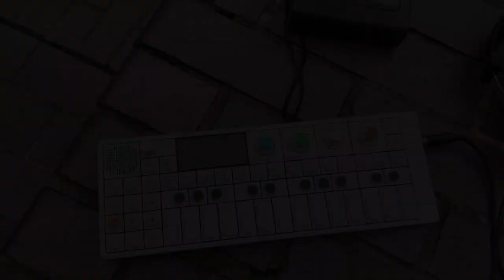BARBICAN (BY THE POOL) - OP-1 Location Recordings - CJ Hillman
In this location recording I'm using the tumbler feature on the Op-1. I didnt add any other instruments to this one, just the cassette dictaphone as background ambiance. As always I came up with this recording on location and this time pre recorded it into the Op-1 so I could easily play it back for the video. I hope you enjoy it.